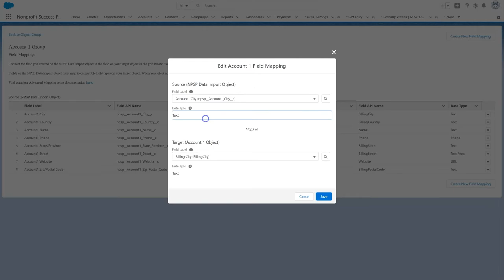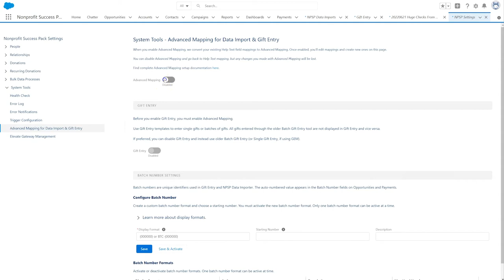Nonprofit Salesforce How-To-Series: NPSP Enable & Convert to Advanced Mapping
Advanced Mapping is the logic that powers the NPSP data behind Gift Entry, Elevate donation forms, and NPSP importer.

This video explains how to enable this feature and convert from legacy help text mapping.